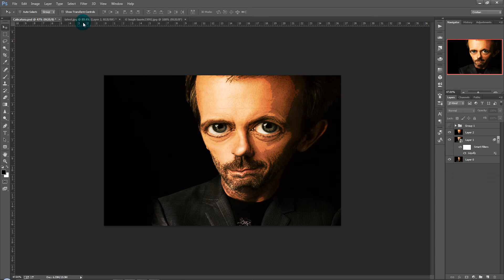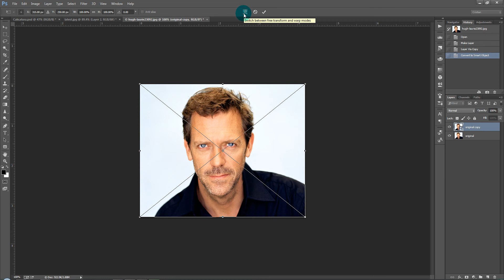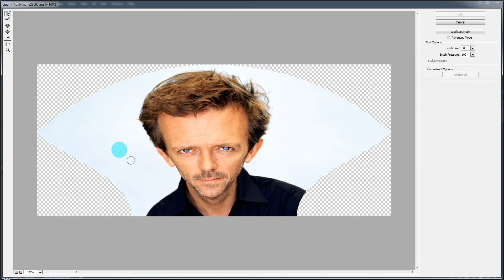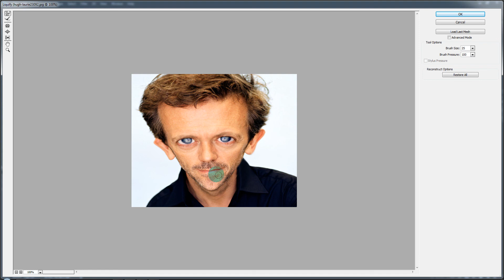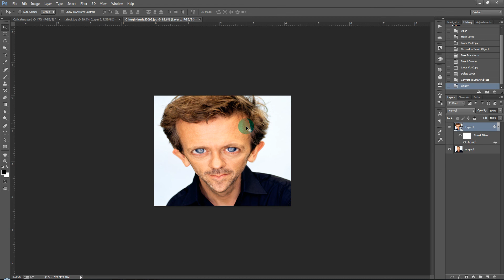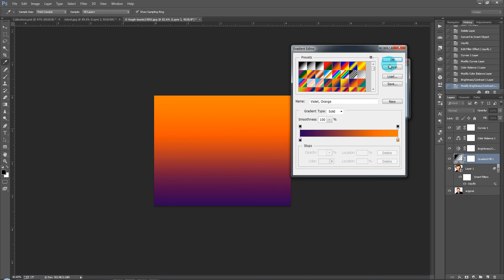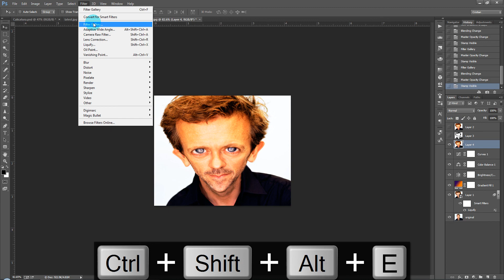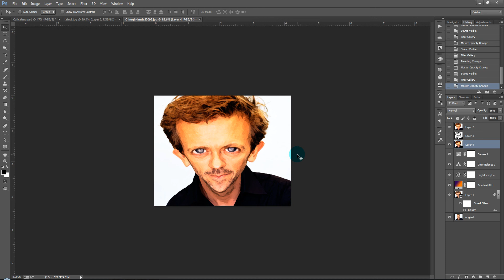Tutorial Photoshop in romana Cum sa faci o caricatura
Salut! In acest tutorial va voi arata cum puteti face o caricatura folosindu-va doar de imaginea/poza unei persoane utilizand meniul warp si filtrul liquify din photoshop.Cei care doresc sa foloseasca poza din tutorial o pot avea accesand link-ul

Intrebari Frecvente:

Cu ce inregistrezi ecranul si tutorialele?
-camtasia studio

Il pot utiliza sa inregistrez cand ma joc?
Nu, pentru jocuri foloseste fraps, sau mai nou placile video vin si cu soft pentru record gameplay ( Nvidia Shadow play)

Cu ce alt program mai pot edita audio si video?
-sony vegas

Ce versiune de Photoshop sau After Effects ai?
- ca regula, ultimile versiuni, dar nu imediat cand apar, astept 2-3 luni pana rezolva stabilitatea programului

De unde le pot descarca?
-daca ai bani le cumperi direct de pe site-ul adobe, daca le vrei piratate cauta-le de unde ti-ai facut rost de windows si jocuri fara sa le platesti

Ce configuratie ai la PC?
-Procesor AMD Phenom II, RAM 8gb, Video GForce gtx 660, SSD 250 GB, HDD 1,5 TB

Ce configuratie minima am nevoie?
- pentru Photoshop : processor pentium IV, 1-2 gb ram si o placa video cu latime de band de 64 biti pentru a lucra decent
- pentru After efects: procesor 2 nuclee , 2 gb ram pentru fiecare nucleu al procesorului, video 126 bit 1gb ram,
spatiu cel putin 50-100 gb pentru scratch disk pentru a lucra decent chestii simple fara efecte prea complicate.

Ma poti ajuta sa fac ceva in Photoshop sau After Effects?
-da, cu sfaturi, indicatii, urmareste-mi tutorialele, le fac in timpul liber si va divulg din cunostintele mele
pentru a va ajuta, ti-e lene sa le faci, ma platesti si lucrez pentru tine.Nu exista nu pot, exista mi-e lene :).

Iti pot adresa intrebari despre graphic design?
Da, legate de tutorial, pe pagina unde este tutorialul, pentru a vedea si ceilalti care au o intrebare asemanatoare.
legate de design in general pe paginea mea de facebook

Iti pot propune idei de tutoriale?
Sigura ca da, inainte asigura-te ca nu am facut deja un tutorial cu tema la care te gandesti sau ceva asemanator,
de altfel, daca vezi un tutorial intr-o limba straina, si nu ai inteles din el, imi poti lasa link si voi reface acel tutorial in limba romana sau
daca vezi o poza si nu stii cum s-a creat acel efect procedezi la fel.

De unde iti vin ideile?
Unele chiar de la voi, altele din proiectele pe care le fac, unele sunt refaceri dintr-o limba straina iar netul e o sursa infinita de inspiratie

Esti dispus la colaborare?
-da, doar daca am timp si...contra cost ori prezinta un avantaj sau inters si pentru mine nu doar pentru tine.